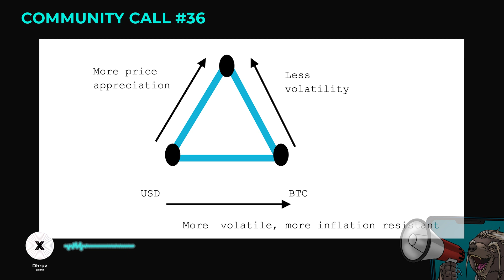Sovryn Community Call #36 - Mar 10 2022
Sovryns Assemble!

In this call we discuss:
The Zero launch
Ecosystem bounties
Platform updates
An update from Droppr

In just a few clicks, you can put your bitcoin to work in a privacy-focused manner, without giving up ownership of your bitcoin to a centralized third party.

Stay Sovryn!